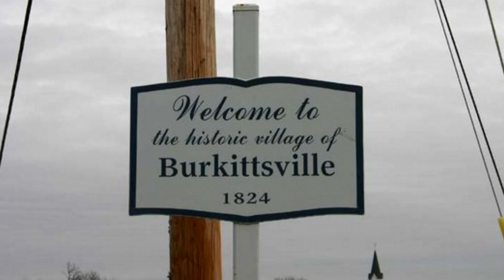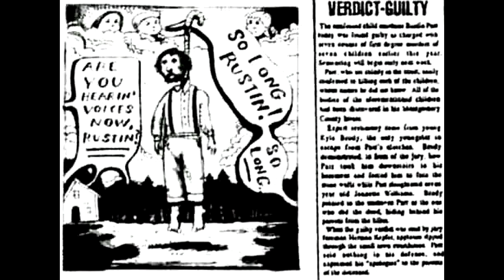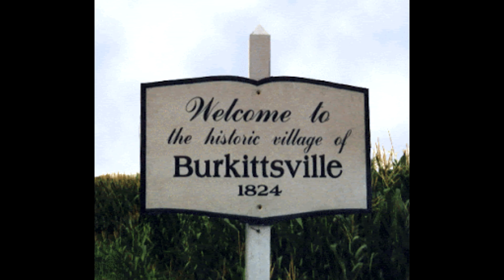O caso Rustin Parr e A BRUXA DE BLAIR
A história de Blair começa em 1771, anos depois, Elly Kedward é acusada de bruxaria e nos próximos 100 anos o lugar vira de cabeça para baixo, até a chega de Rustin Parr.